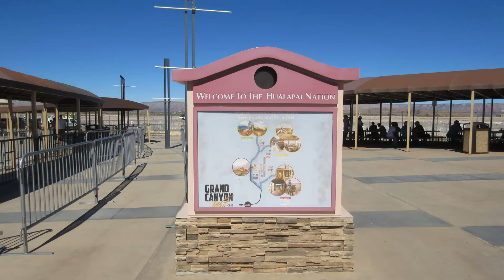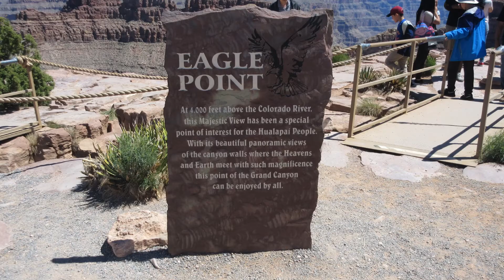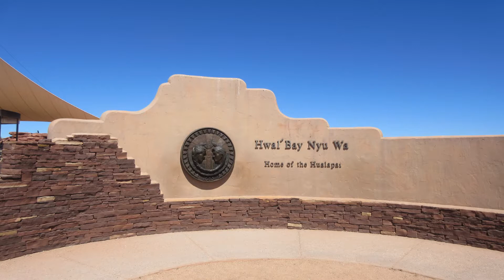GRAND CANYON WEST RIM-APRIL 2019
Beautiful pictures and video from a day spent at Grand Canyon West Rim-the home of the Hualapai Nation.

Cruiser-Silent Partner